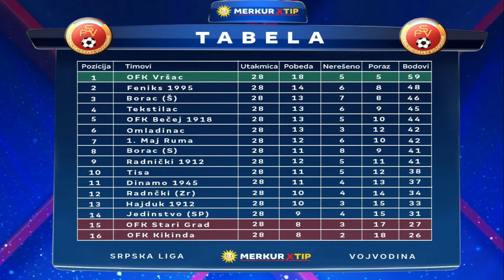RADNIČKOM VELIKI BOD U STAROJ PAZOVI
Fudbaler Radničkog su u 28. kolu Srpske lige grupa Vojvodina igrali nerešeno 2:2 sa Jedinstvom u Staroj Pazovi. Ovaj bod je Radnički doveo na korak od opstanka u ligi.